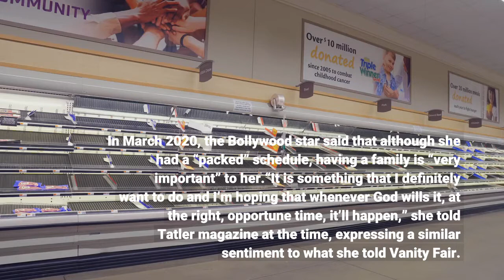Nick Jonas and Priyanka Chopra welcome first baby via surrogate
January 21, 2022 | 1:42pmNick Jonas and Priyanka Chopra are parents. The couple made the surprise announcement on Friday, taking to each of their Instagram accounts to confirm they welcomed their first baby via surrogate.“We are overjoyed to confirm that we have welcomed a baby via surrogate,” the statement began.“We respectfully ask for privacy during this special time as we focus on our family. Thank you so much.”Neither revealed the sex of their newborn, but Page Six has confirmed it’s a baby girl. Reps for the pair didn’t immediately return Page Six’s request for comment. The couple’s exciting announcement came just a week after Chopra, 39, indicated her and Jonas’ desire for children in an interview with “Vanity Fair.”Nick Jonas and Priyanka Chopra welcomed their first child via surrogate. Getty Images for Chopard“They’re a big part of our desire for the future,” the “Quantico” actress shared. “By God’s grace, when it happens, it happens.”Chopra and Jonas, 29, have been married for three years. They tied the knot in 2018 in an extravagant three-day affair in India. In March 2020, the Bollywood star said that although she had a “packed” schedule, having a family is “very important” to her.“It is something that I definitely want to do and I’m hoping that whenever God wills it, at the right, opportune time, it’ll happen,” she told Tatler magazine at the time, expressing a similar sentiment to what she told Vanity Fair. The pair, who wed in 2018, reportedly welcomed a baby girl. Getty Images for John VarvatosBut despite Chopra’s and Jonas’ hectic lives, the “Baywatch” star clarified in her new interview, “No, we’re not too busy to practice,” alluding to their steamy sex lives. When asked whether they’d slow down on the professional front, she responded, “I’m OK with that. We’re both OK with that.”